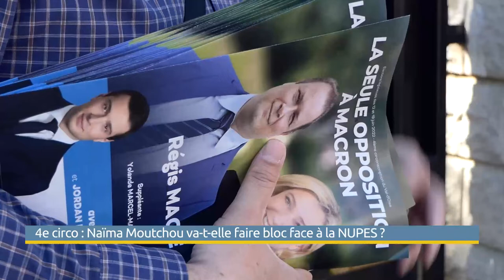4e circo : Naïma Moutchou va-t-elle faire bloc face à la Nupes ?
Cinq ans après sa large victoire sur Les Républicains, la députée de la majorité présidentielle, Naïma Moutchou, brigue un second mandat dans cette circonscription longtemps acquise à la droite. Mais la Nouvelle Union Populaire Écologique et Sociale (NUPES), à travers Karine Lacouture, entend bien rebattre les cartes.